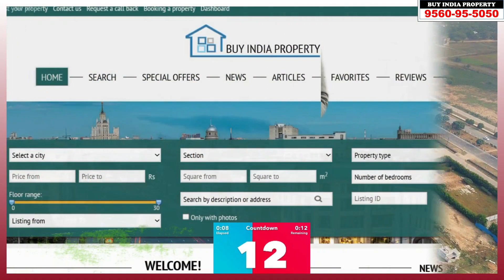Coco County Noida Extension, Coco County Noida Extension 3 bhk ☎️9560955050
🏮 Buy India Property Website ❗

coco county noida
coco county sample flat
coco county sector 10
coco county woods
woodie coco county